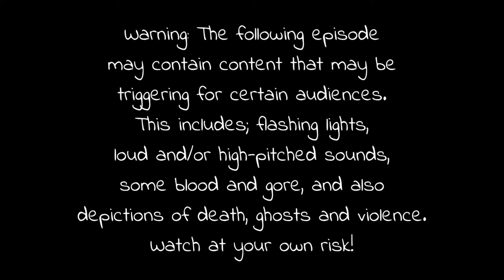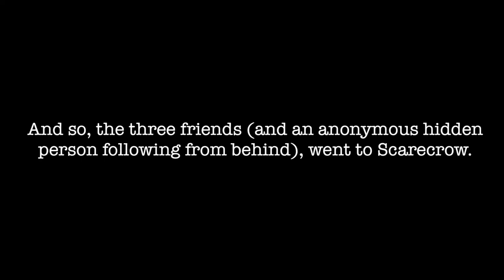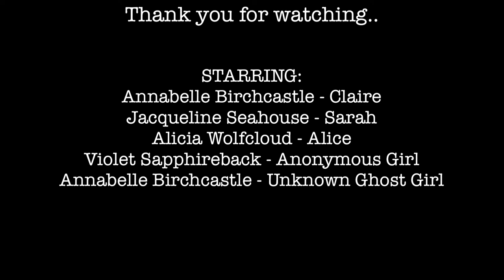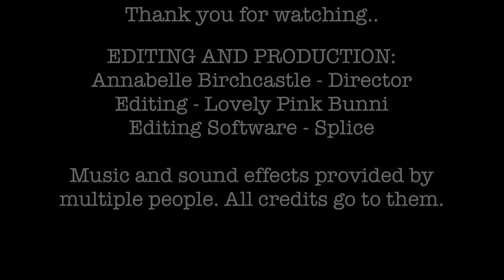“A Spooky Encounter” | Episode One of Three | Missing Claire: Remastered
Annabelle Birchcastle presents; “A Spooky Encounter”, Missing Claire, Season One, Episode One, remastered.

Claire Adams, Sarah Buren and Alice Cruise, three best friends who live at Goldenhills Valley, find an advertisement for a new shop opening up at the mysterious Scarecrow Hill. Rumors say ghosts roam around those parts, but they ignore the warnings and head to the new store with excitement. However, once they arrive and Claire goes to investigate.. Something terrifying happens!

This is episode one of Missing Claire: Remastered, which means this is a completely re-edited and fixed up version of the original episode. This episode has been modified for the anniversary of Missing Claire, and is now edited better to understand the story and get a clearer idea of everything.

CAST

Annabelle Birchcastle as Claire Adams

Jacqueline Seahouse as Sarah Buren

Alicia Wolfcloud as Alice Cruise

Violet Sapphireback as Anonymous Girl

Annabelle Birchcastle as Unknown Ghost Girl

EDITING

Editing by Lovely Pink Bunni

Editing Software used: Splice and Funimate

Music and sound effects edited in by Lovely Pink Bunni

PRODUCTION
Created by Annabelle Birchcastle

Story written by Annabelle Birchcastle and Madison Lakepeak

Directed by Annabelle Birchcastle

Co-Directed by Jacqueline Seahouse

Character backgrounds written by Annabelle Birchcastle and Madison Lakepeak

Outfit and makeup direction by Annabelle Birchcastle

Game created by Star Stable Entertainment

MUSIC

Warning Screen: “Cinematic Piano”

Arrived At Scarecrow Hill: “Mysterious”

Where’d Claire Go?: “Horror Chase (Chapter 2)

SOUND EFFECTS